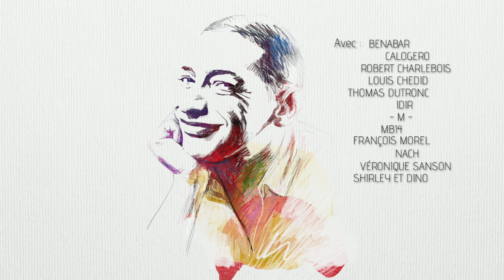Louis Chedid - Jardin d'hiver (Henri a 100 ans) (Teaser)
L'album hommage à Henri Salvador avec : Bénabar, Calogero, Robert Charlebois, Louis Chedid, Thomas Dutronc, Idir, -M-, MB14, François Morel, Nach, Véronique Sanson et Shirley et Dino.

Montage vidéo : Makam Productions
Artwork cover album : ARS Magna (sur la base d'une photo de André Gornet)